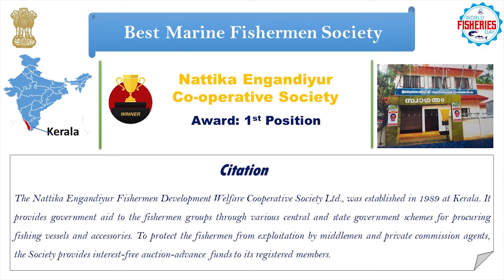Best Marine Fisherman Society | Nattika Engandiyur Fishermen Development Welfare Coorperative Socity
Nattika Engandiyur Fishermen Development Welfare Co-operative society Ltd.| World Fisheries Day 2019,NFDB, A.P. Shinde Symposium Hall, NASC Complex, Pusa, New Delhi .
Government of India Ministry of Fisheries Animal Husbandry and Dairying Department of Fisheries the Celebrations of WORLDFISHERIESDAY2019, at A.P. Shinde Symposium Hall, NASC Complex, Pusa, New Delhi
Shri Giriraj Singh Hon'ble Union Minister of Fisheries, Animal Husbandry and Dairying
Dr.Sanjeev Kumar Balyan Hon'ble Minister of State for Fisheries, Animal Husbandry and Dairying
Shri Pratap Chandra Sarangi
Hon'ble Minister of State for Fisheries, Animal Husbandry and Dairying